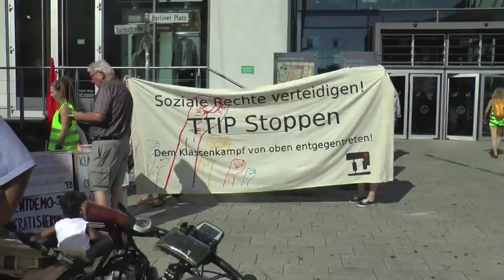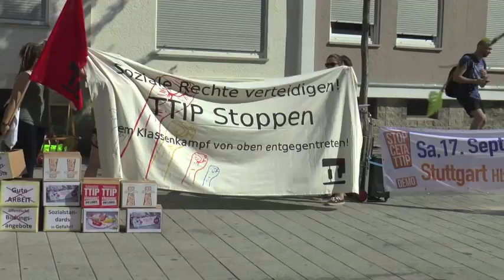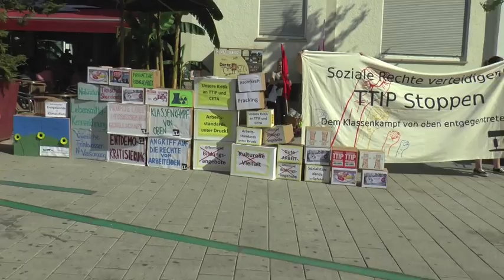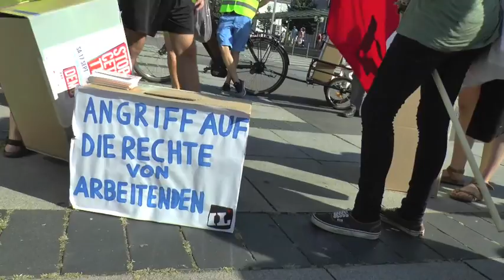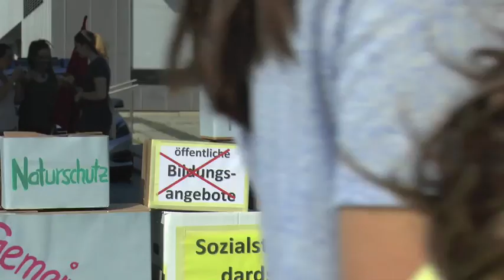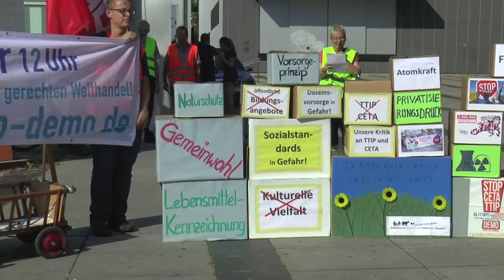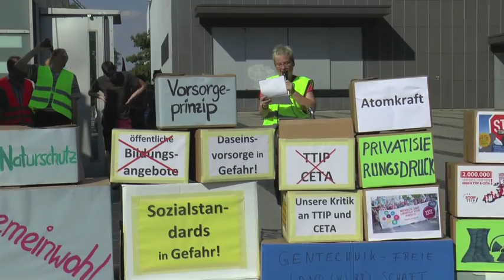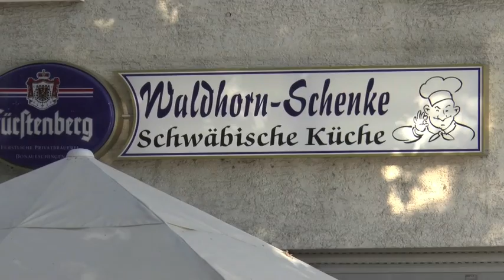2016 09 10 Motivierungsdemo gegen CETA,TTIP